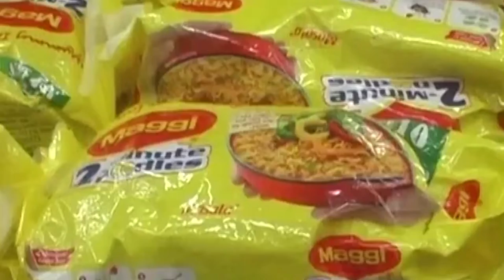Maggi Row: FSSAI Awaits Representative Reports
Yudhvir Singh Malik, CEO of the Food Safety and Standards Association of India (FSSAI) said FSSAI is awaiting test reports on lead contamination in Maggi noodles.
Video: ANI